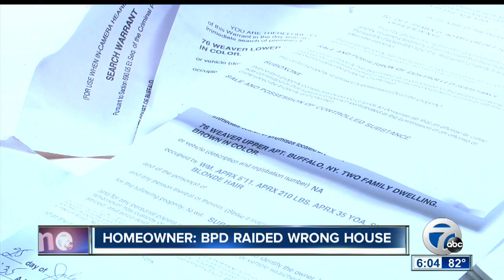Pit bulls shot after police raids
Two separate police raids ended with pit bull dogs shot in their respective homes. Pit bull dogs were shot after police raided houses in the past week.

7 Eyewitness News is Buffalo's Source for news, sports, weather, and good things happening every day.